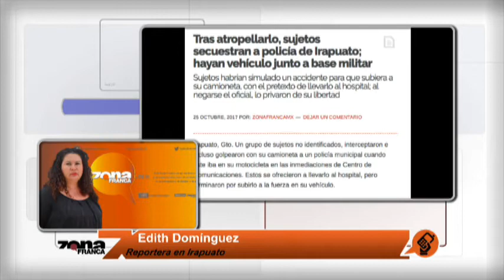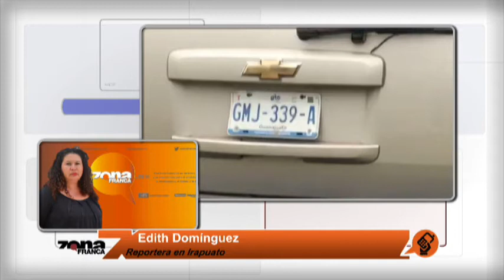Reporte de Edith Domínguez